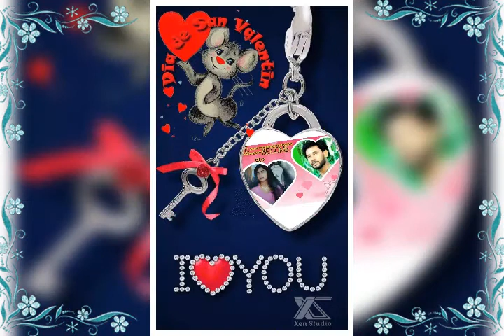April 26, 2020